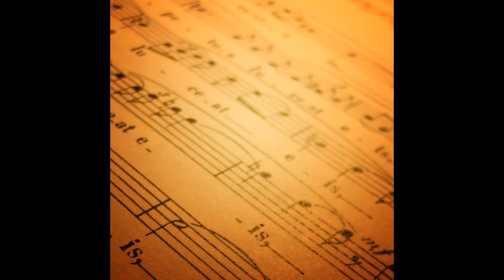The Tudor Consort - Palestrina - Credo - Missa Sicut lilium inter spinas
Artist: The Tudor Consort
Title: Palestrina - Credo - Missa Sicut lilium inter spinas
Album: Renaissance influences - Pizzetti: Messa di Requiem / Palestrina: Missa Sicut lilium inter spinas